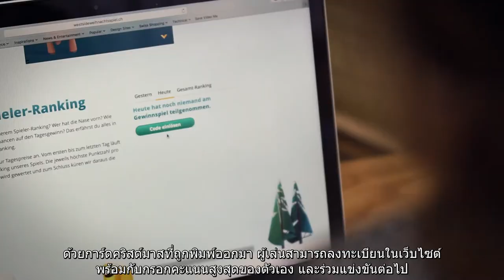Interactive Christmas Game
We have a chance to work with one of the promising cutting-edge agency who aims to create new experience for out of home media, name advertima in Switzerland.

Mainly, we've worked on body detection, character movement and customization, text personalization and gaming system.

Credits:

Interactive Game Developer : any i
Character Design : parapluie studio
Video Source : Advertima
Video Script Translated by Banphot Apibalsri